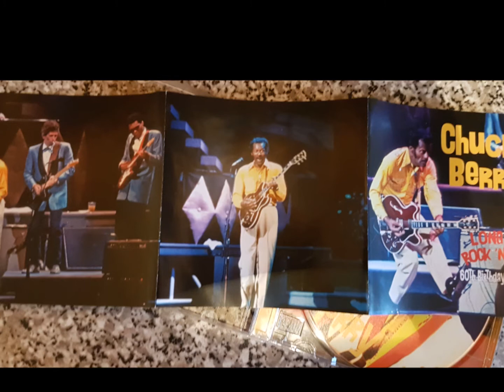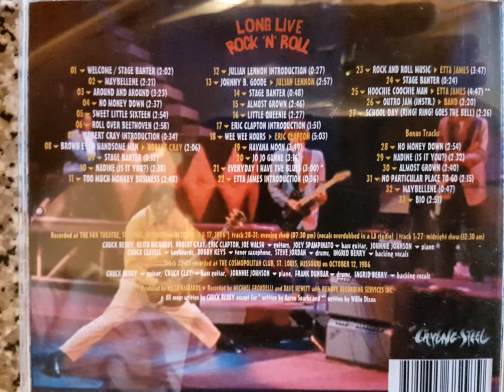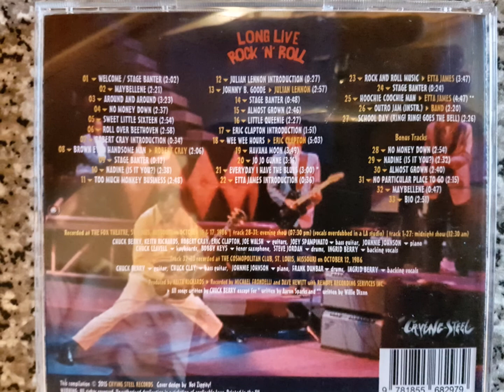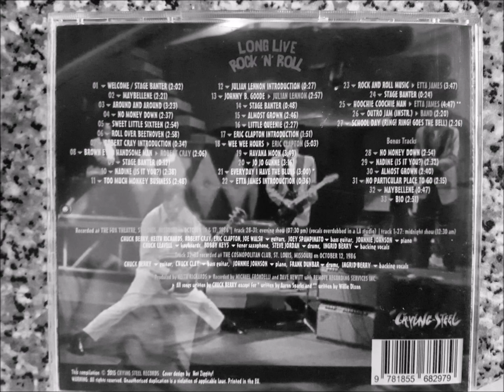CHUCK BERRY/ETTA JAMES - HOOCHIE COOCHIE MAN LIVE 1986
ETTA JAMES TRIBUTE TO CHUCK ON HIS 6OTH FOX THEATRE ST LOUIS 86